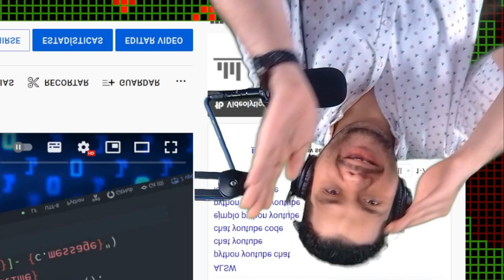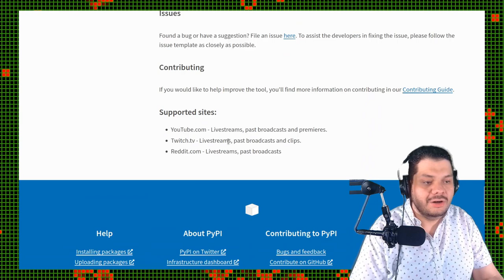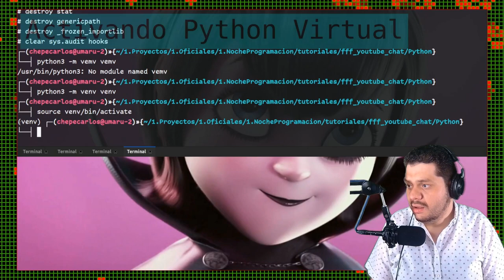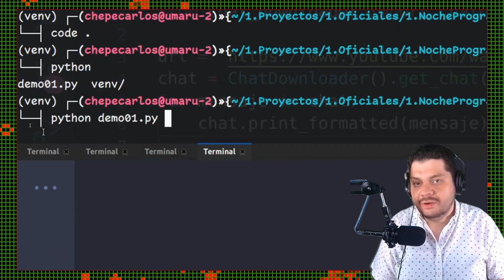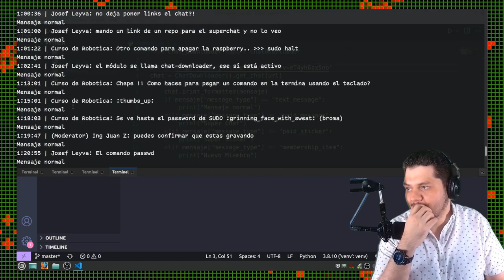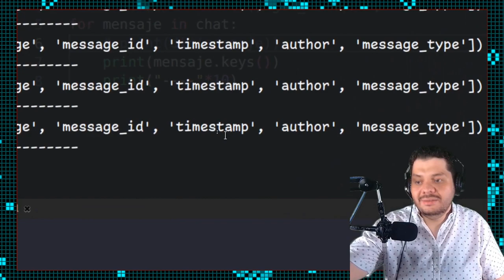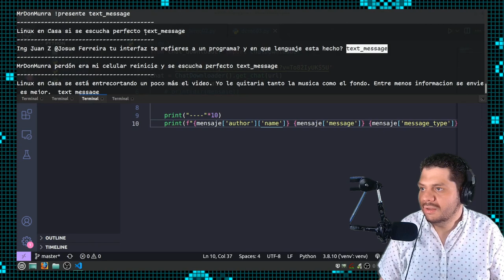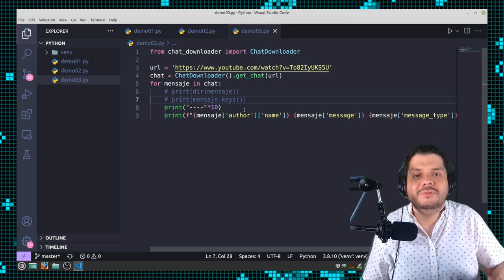▶️ YouTube LiveChat + 🐍 Python = 🤖 Bot Comandos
Aprende a como Leer el Chat YouTube en Python para crear tus propios bot de comando.

🕓 Índice:
00:00 Inicio
01:03 Librería nueva chat-downloader
02:31 Activando Python Virtual

Creado con los Compañeros:
 🧙🏼‍♂️ Editor - ingjuan

   🏆Nivel Maker ESP
     Carlos Olivares Santis,
   🏆Nivel Maker Mega
     Otmaro Quintanilla,
     Claudio Bloise, EDUARDO MARCELO PALACIOS, Manuel Alegría, Lolailo Aviles Arroyo, Erebos Ubuntu,